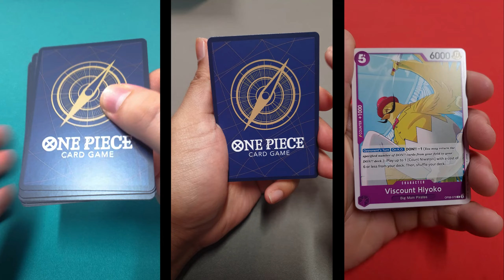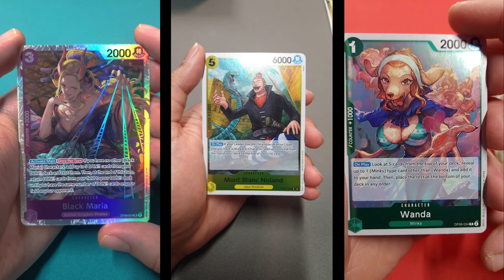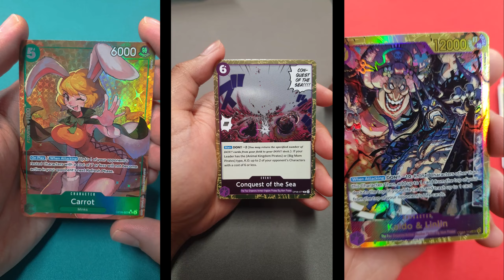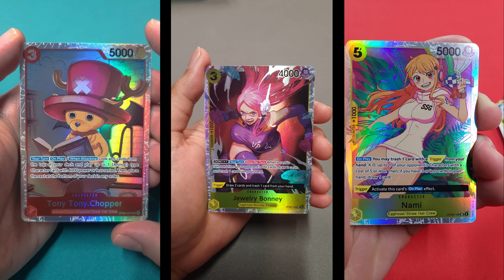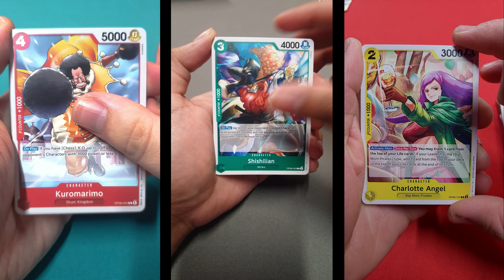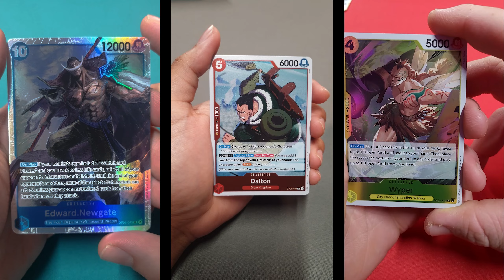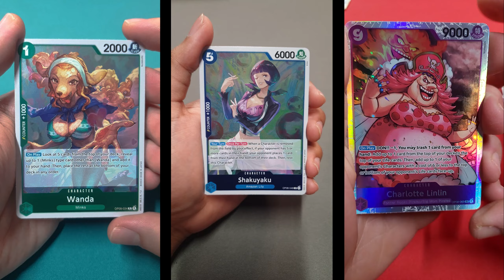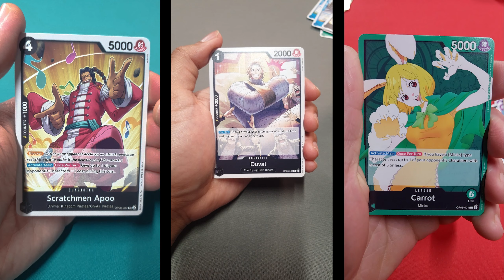One Piece: Two Legends (OP-08) Unboxing + GIVEAWAY!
We are Party of 3 and in this video we are opening OP-07 500 years in the future.

You could win ANY ONE card that we pulled so don't miss out.
All you have to do to is :
- Comment your favorite "Character" from this set!

Good luck to all of you who enter.

Come join the Party of 3 community over on discord where we answer your questions, announce videos and giveaways, and overall enjoy time with our growing community.